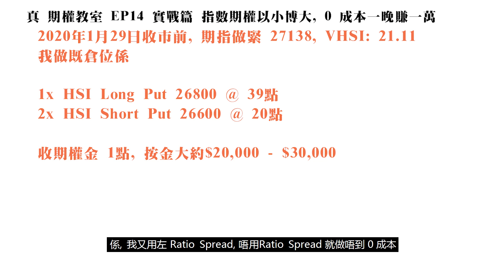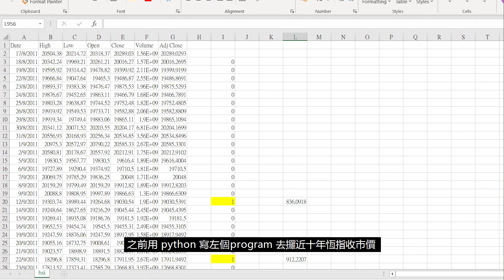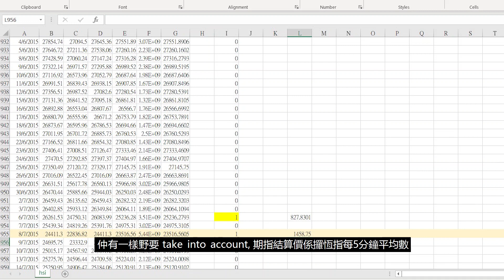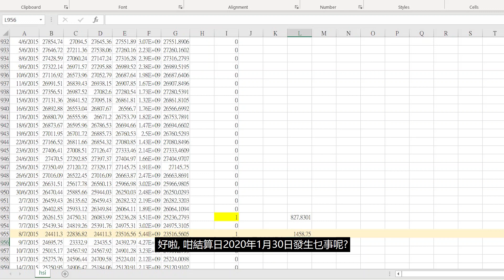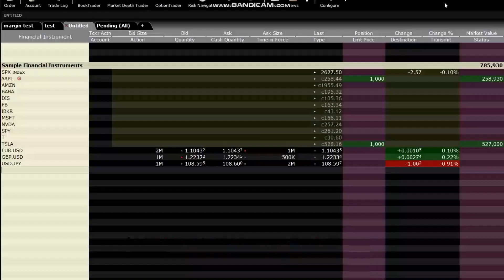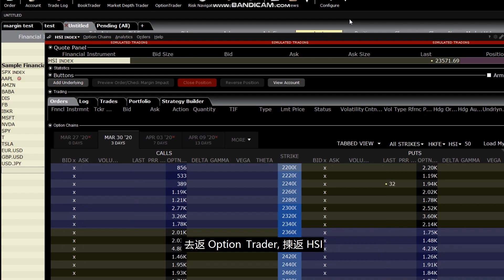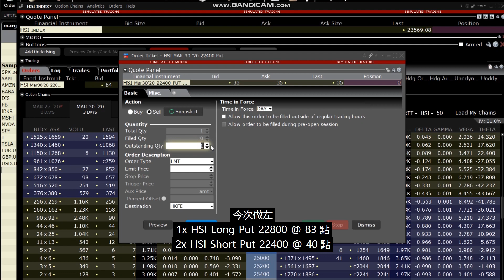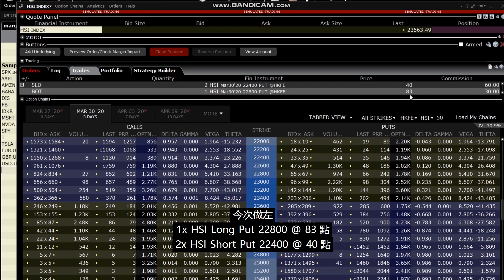💰真 期權教室💰 EP14 實戰篇 指數期權以小博大, 0 成本一晚賺一萬 Index Option 10K profit in one night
之前講過做 Long Option, 係追求個爆發力,
要講爆發力最大既一刻, 一定係結算前一晚

✨ 其他精彩內容!! ✨